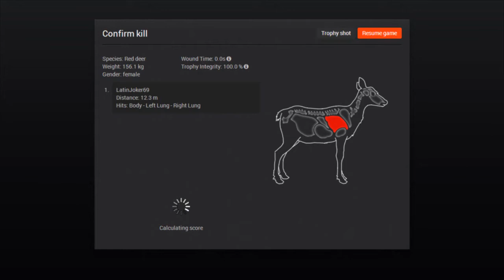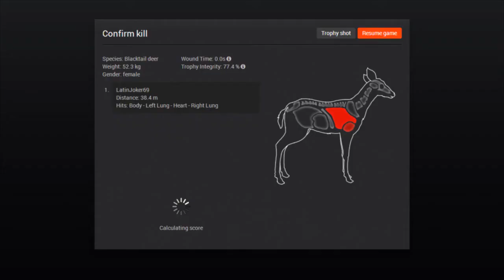Double Rares on Two Hunts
Two very special moments for me that I know I won`t forget while playing "TheHunter"...